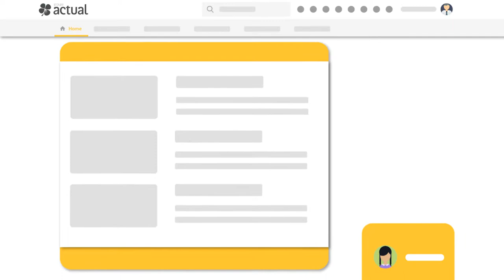Présentation d'une interface/ Demande de devis vidéo